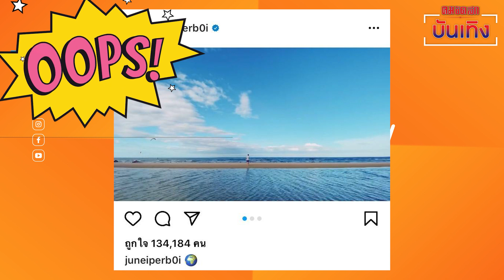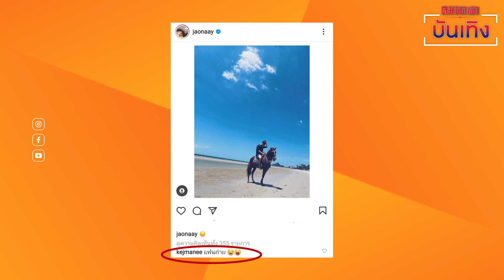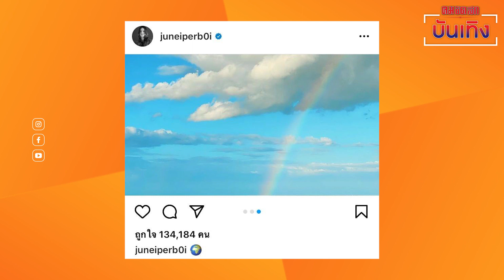จูแน่เจ้านาย